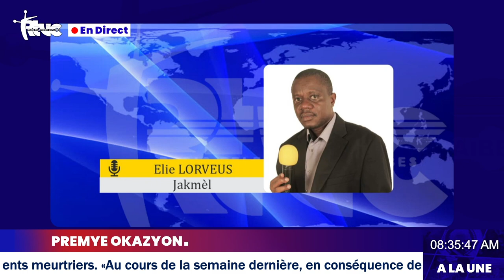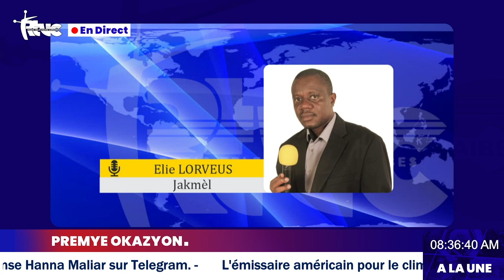Soti mwa jen rive 12 jiyè pase a gen 17 moun ki mouri pami yo 14 nan sant tretman kolera jakmèl la.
Nan depatman sidès peyi a kantite ka kolera yo kontinye ap ogmante  nan dives komin – soti mwa jen rive 12 jiye pase a gen 17 moun ki mouri pami yo 14 nan sant tretman kolera jakmell la.